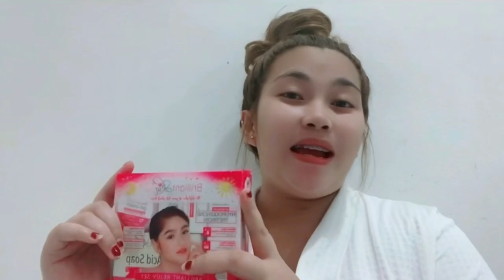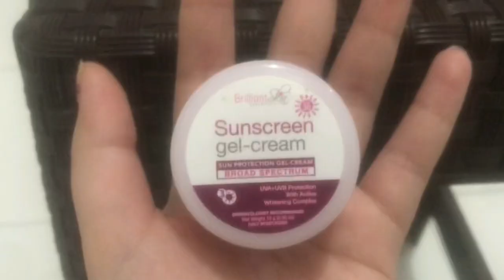MY FACE SKIN CARE ROUTINE | Kitty Jella vlogs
Hi guys this video is about my face skin care , hope everyone watching this video , thank you so much 😊